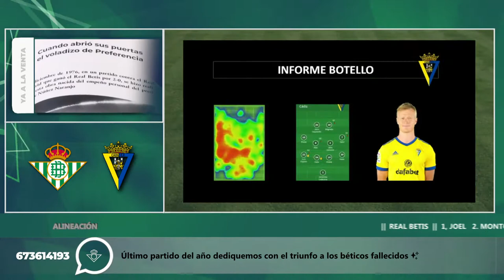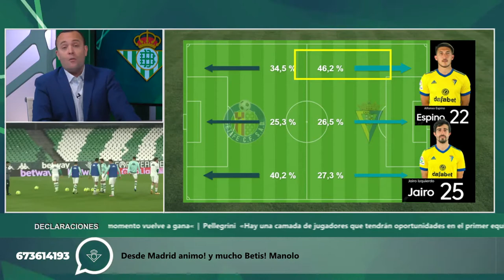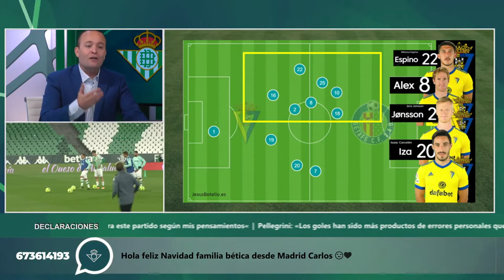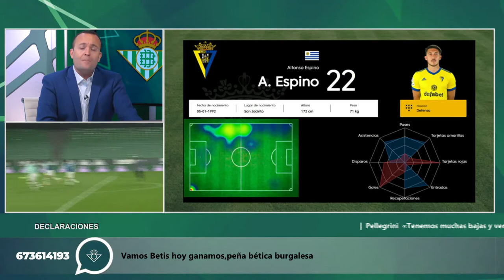Informe Botello del Cádiz 20 21